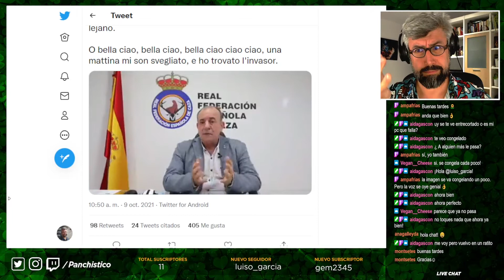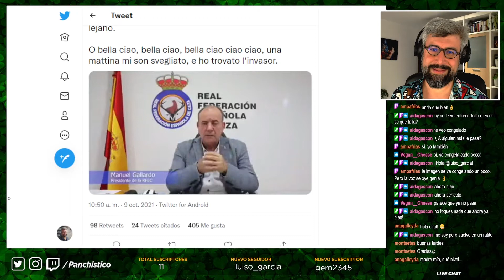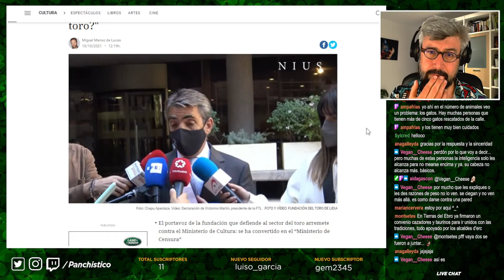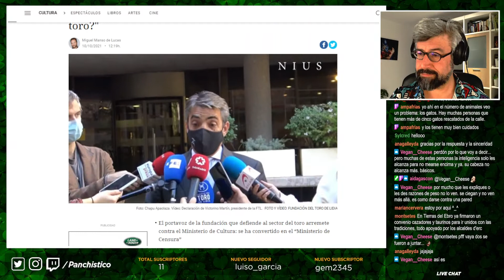Reaccionando a vídeos de cazadores y taurinos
Reaccionando a vídeos de cazadores y taurinos que hacen sus solemnes declaraciones en contra de la próxima ley de Protección y Derechos de los Animales en España. 😅